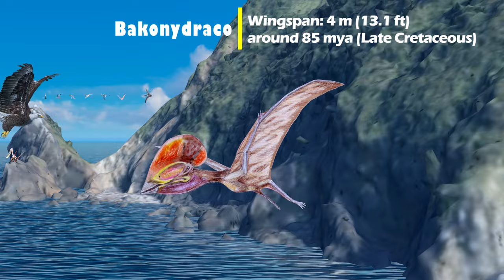Flying Dinosaurs Size Comparison | Pterosaurs | King of the Skies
Mya: Million years ago

Flying with Dinosaurs!

As someone’s pointing out, strictly speaking, they are not flying dinosaurs, they are flying reptiles. Thanks for the information🙂

Animal size comparison, Prehistoric animals, the largest flying dinosaurs

Images by:
ArthurWeasley
Dmitry Bogdanov
Fandom
Mark P. Witton
Nobu Tamura
Smokeybjb

Island model by
qshiro from sketchfab